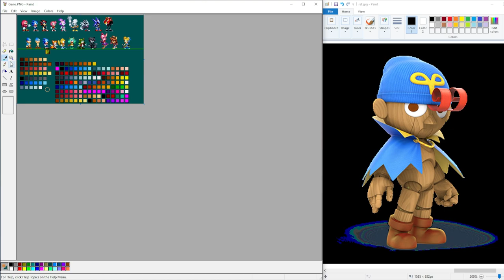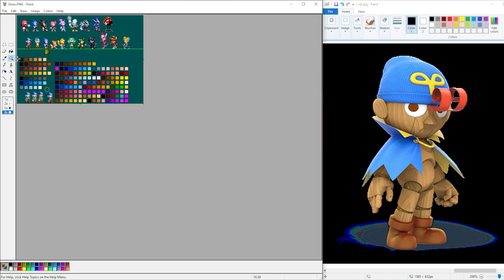✪ Geno | Sonic Mania Style Sprite ✪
Hey,

and will post some of said request here on this channel. Geno (From Super Mario RPG: Legend of the 7 Stars) was requested by Chris W.
This request in particular took around 2 and a half hours to complete. Geno may have not made it into Smash but atleast he's Mania-fied now!

Also, if you are interested in knowing when my sprite/pixel art commissions open again, feel free to follow me on
twitter @hortinus. There you will not only get updates on my commission status but updates on mods as well.

=== Music  ===
✪ Mario RPG Remix - Beware the Forest's Hedgehogs (By Lil Boulder)